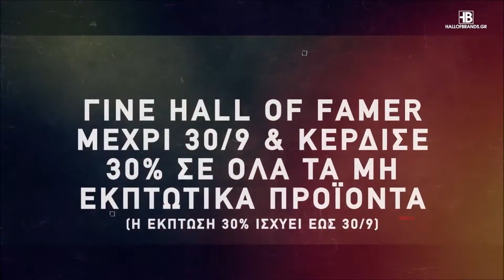Basketaki the League - Bulldogs Vs Myrmidons (6/10/2020)